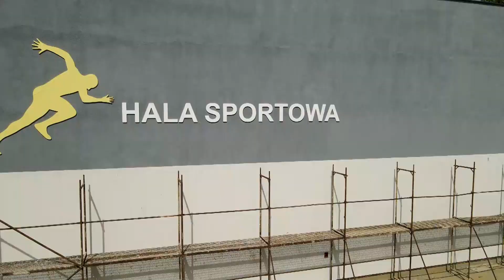Nasze miasto - co nowego.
Inwestycje jakich niezauważany.